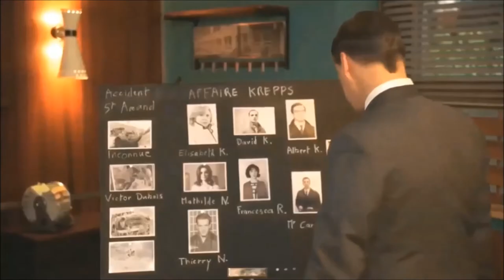Blame it on the Blonde - with commentary -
A song written, played and sung buy Colleen Stewart ...